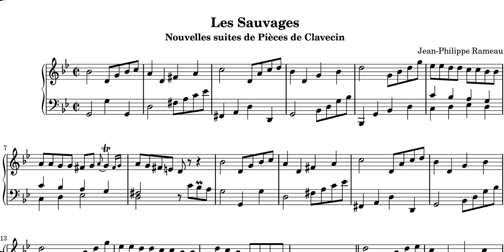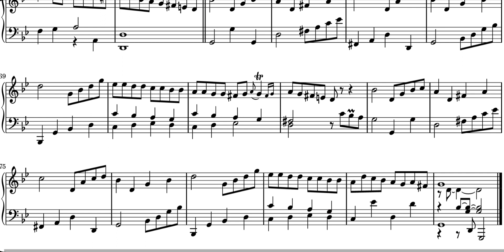J.P.Rameau "Les Sauvages" Nouvelles suites de Pièces de Clavecin.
Grigory Sokolov-Greatest of All.